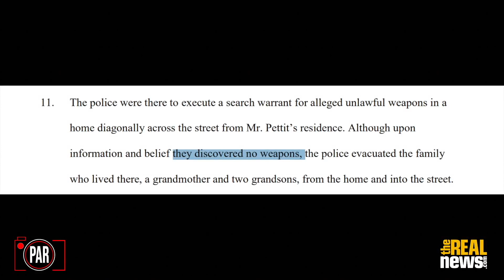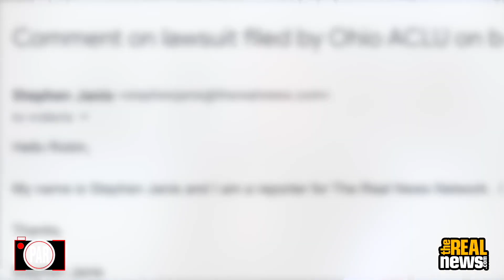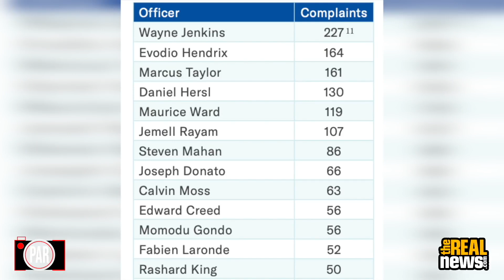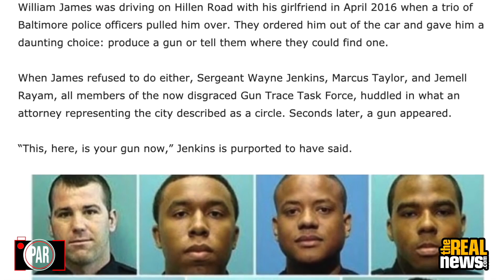Militarized police rushed him for filming on his own porch, We tried to help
Nick Pettit was assaulted by Columbus, Ohio, police for filming a botched raid where police assaulted a young teenager. We investigated on his behalf, and now evidence gathered by PAR is part of an ACLU lawsuit against the police department that violated his constitutional rights. Please join journalists Taya Graham and Stephen Janis for this important episode of the Police Accountability Report! And please make sure to leave your questions and comments below!Please send us your evidence of police misconduct and we might be able to investigate!